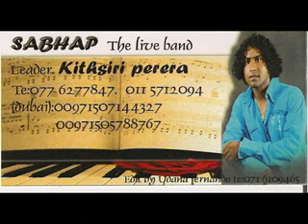Kithsiri Perera - Sitha kadulata